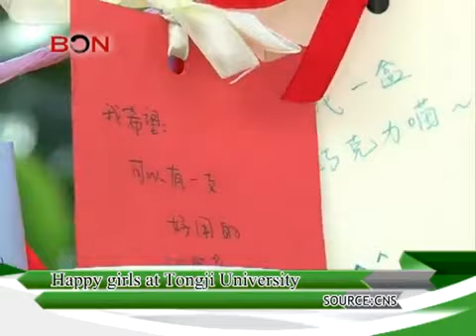Happy girls at Tongji University China Travel New Links Episode 178 BONTV China